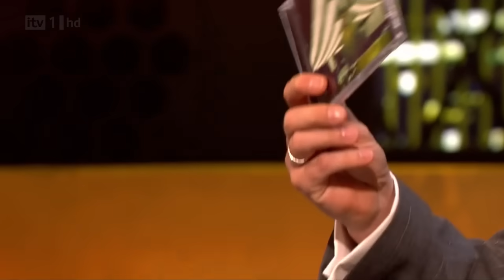Noel Gallagher (Interview on The Jonathan Ross Show - 2011-10-21) [HD]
Recorded Friday 21st October, first broadcast next day on ITV1HD.

Not my recording, taken from HD encode found on Usenet.

This isn't an SD capture transcoded to HD resolution then uploaded to YouTube with HD tags.  Accept no lies..  Also not watermarking my name into the video.  Accept no pointless self-promotion...